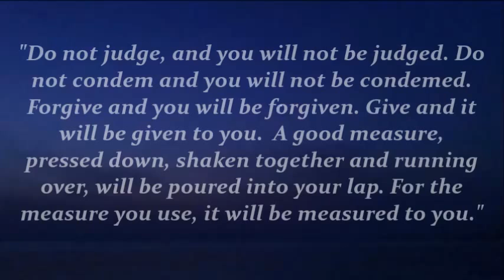Judging Others 1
"Words to live by as they were written thousands of years ago. Please take a moment to watch this video..  The words are most inspiring. We all live one life, live it in peace as much as you can."
Tha